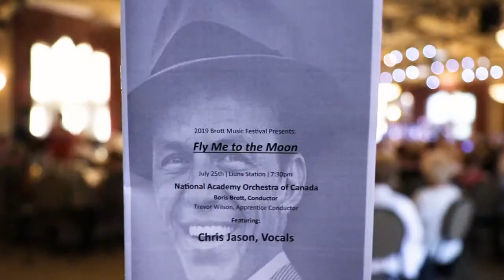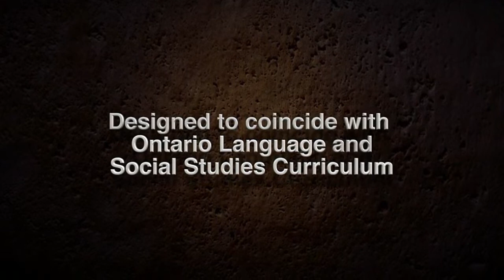Hamilton Originals: Boris Brott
Boris Brott: The Man Behind the Baton
Hosted by Mike McCurlie
With support from MJM Media and Clearcable